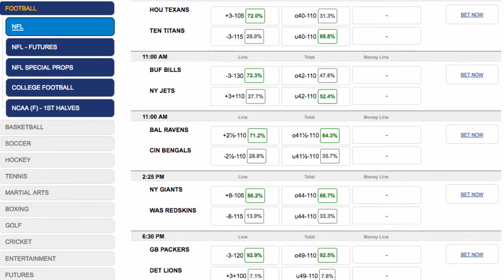New England Patriots at Miami Dolphins NFL Week 17 Game Analysis Free Picks Betting Odds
NE PATRIOTS -9½       o44½ -400
MIA DOLPHINS +9½ u44½ +325

The Miami Dolphins get their first test in the last week of the regular NFL season when they host the New England Patriots on Sunday Jan 1.
The NFL odds for week 17 opened with the Patriots installed as 6 point favorites.  That number came out NOT  knowing what the Patriots (or the Dolphins) would be playing for.
Of course that instantly changed as the number was bet up incredibly and the number now sits at -9½  in favor of the Patriots. It may have something to do with the fact that 58 %  of early wagers came in on the Patriots to not only win, but to cover this game.
 The total for this game opened at 44.5 and has yet to move as of this point in the betting week.

Predictions:    Dolphins +9½